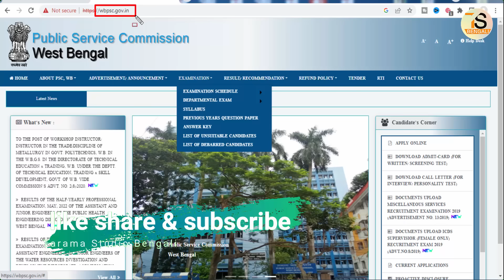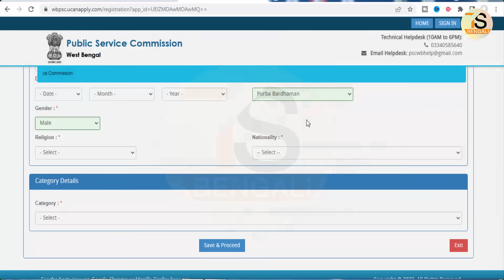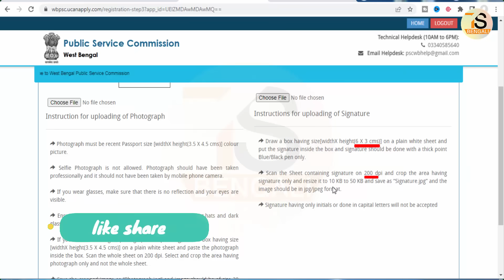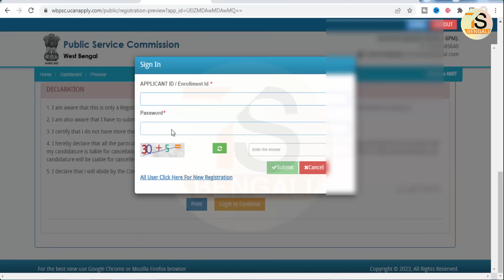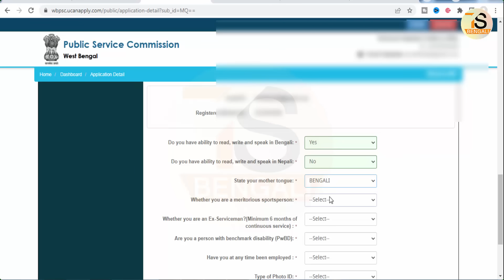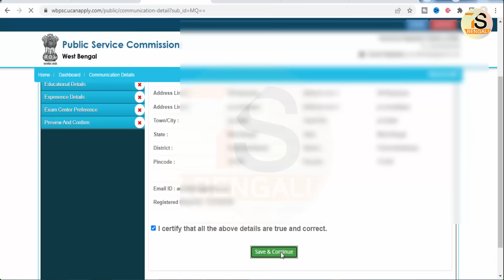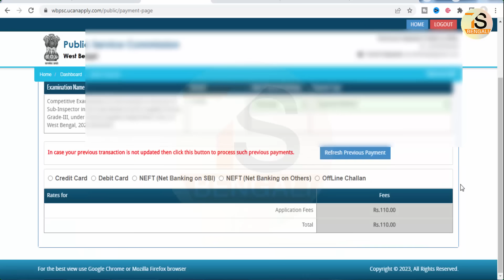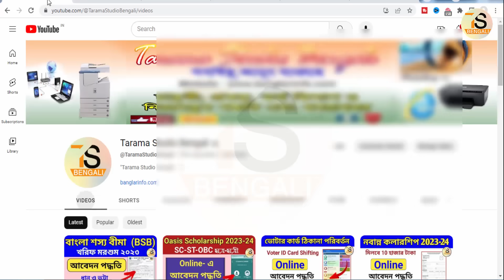WBPSC Food SI Form Fill up 2023 | Food SI Recruitment 2023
About this Video - WBPSC Food SI Form Fill up 2023 | Food si form fill up 2023 | Food SI Recruitment 2023

Public Service Commission, West Bengal will hold the Competitive Examination for Recruitment to the post of Sub-Inspector in the
Subordinate Food & Supplies Service, Grade-III, under Food & Supplies Department, Govt. of West Bengal